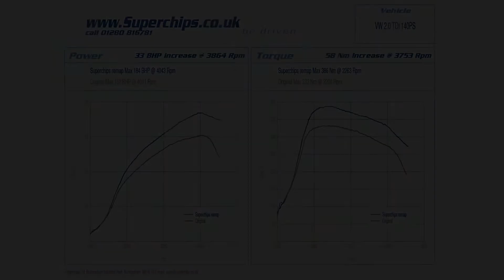Superchips Dyno Run - Volkswagen Passat 2.0 TDI CR (140PS)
The popular VW Passat uses the ubiquitous VAG 2.0 TDI engine in 140PS output. With a Superchips remap, an extra 33BHP and 58Nm can be gained, allowing a smoother and more comfortable drive and an improvement in MPG to boot!